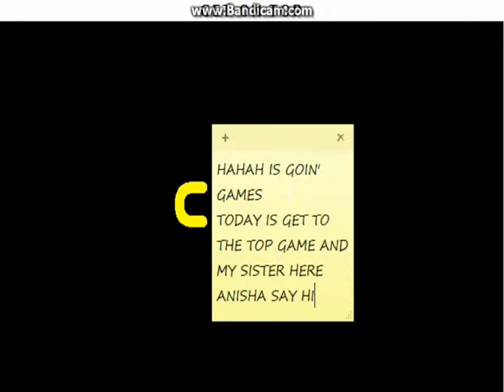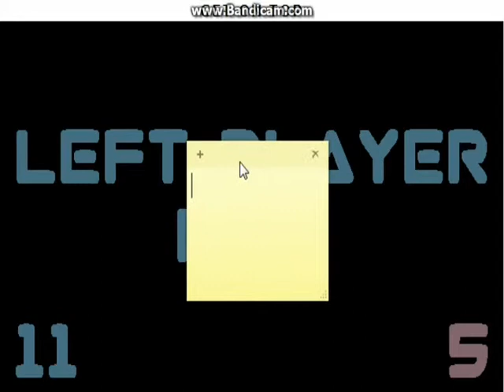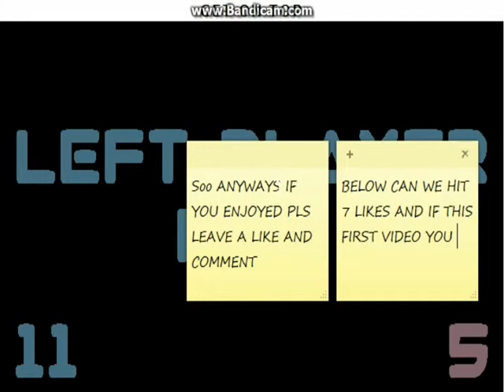Flash Games: Get On Top - FINISH HER!